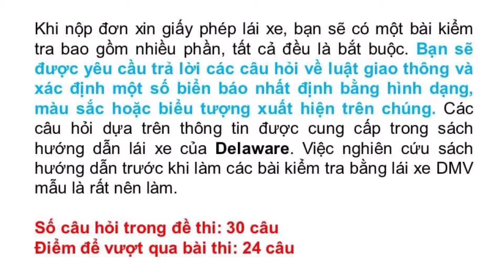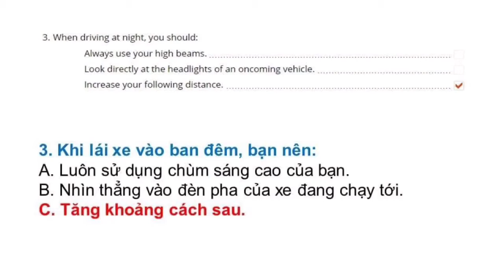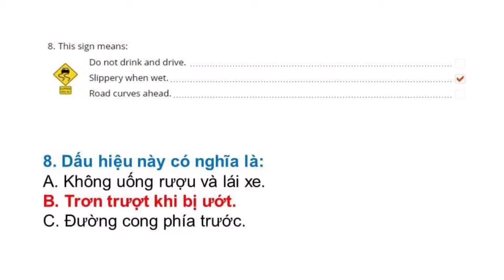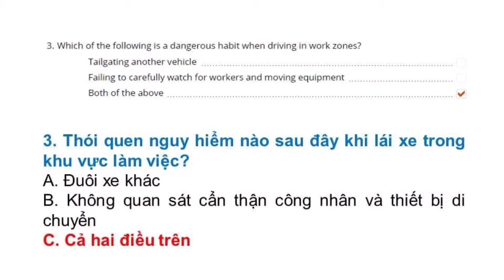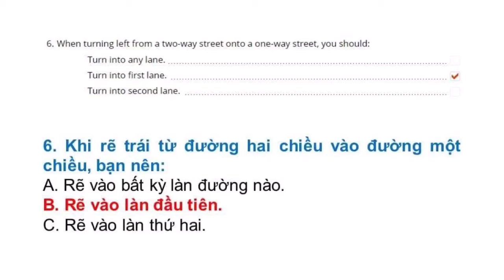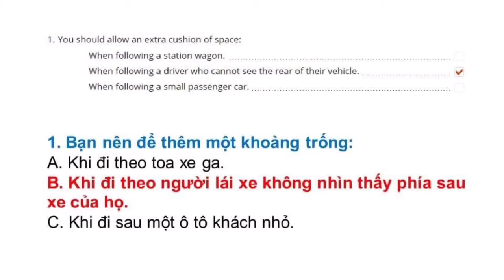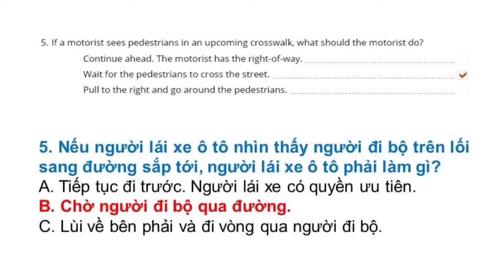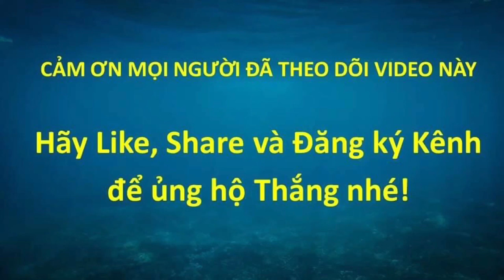Đề thi Lý Thuyết lái xe tại Mỹ bang Delaware 2021 - Đề 6 (Song ngữ Anh - Việt) #547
Đề thi lái xe tại bang Delaware được Thắng tổng hợp từ DMV tại Delaware. Trọn bộ gồm 8 đề: